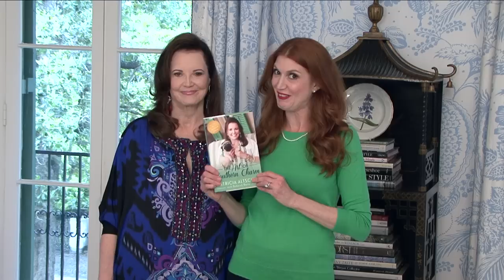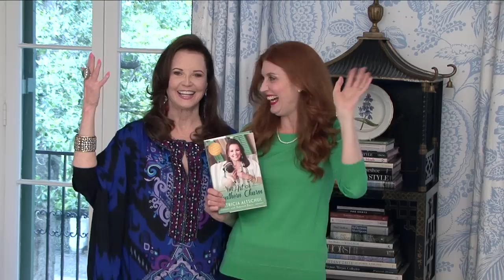Sh%t Southern Women Say, Episode 9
Written & Directed by: South Carolina native, Julia Fowler
Cast:
Mississippi native, Katherine Bailess
South Carolina native, Julia Fowler
South Carolina native, Sheila Hawkins
Louisiana native, Delaine Yates
Virginia native, Patricia Altschul